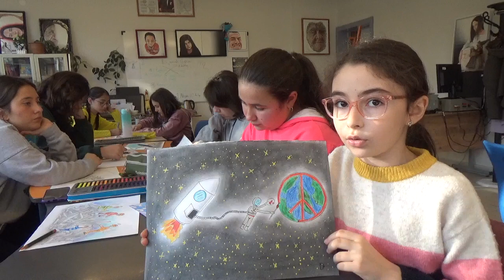SAVAŞA HAYIR DEDİLER, DÜNYA 1.Sİ OLDULAR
Boyabat Bilim Sanat Merkezi Karikatür Atölyesi öğrencileri çizdikleri savaş karşıtı karikatürleriyle iki dünya birinciliği kazanırken, İsrail'in Gazze'deki katliamlarını kınadılar.